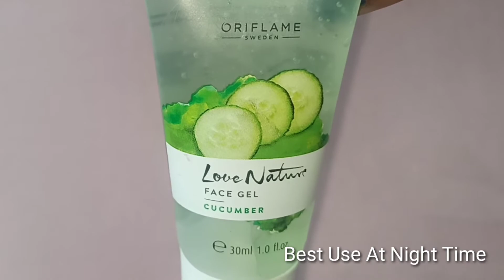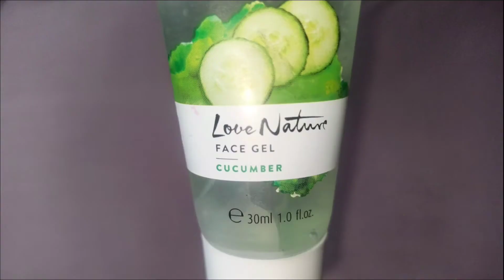Oriflame sweden|Love Nature Face Gel| cucumber gel| Tamil review| beautywithindhu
♂️Love Nature celebrates ingredients from nature that smell and feel fantastic. Every pleasurable product has been created to benefit your body and respect the planet♂️